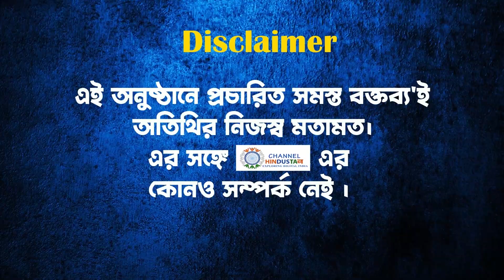মমতা বন্দ্যোপাধ্যায় কি জিন্নাহ হয়ে গেলেন? প্রশ্ন মাসুম আখতারের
রেড রোডে ঈদের নামাজের মঞ্চ থেকে এনআরসি, সিএএ প্রসঙ্গ তোলেন মুখ্যমন্ত্রী মমতা বন্দ্যোপাধ্যায়।  যা নিয়ে সমালোচনার ঝড় বইতে শুরু করেছে। আদৌ কি ওই মঞ্চ থেকে রাজনীতির কথা বলা যায়? উঠছে প্রশ্ন। আর এই গত বিষয় নিয়ে মমতা বন্দ্যোপাধ্যায় কে কার্যত মহম্মদ আলি জিন্নাহ র সাথে তুলনা করলেন মাসুম আখতার